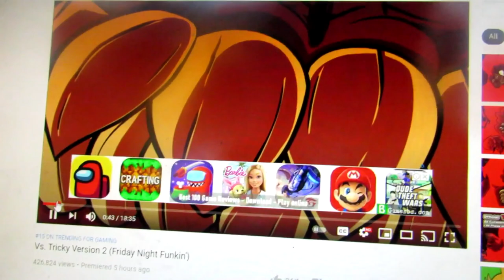IT'S COMPUTER BREAKING!|| Friday Night Funkin' - VS Tricky VERSION 2 FULL WEEK [PHASE 3 & PHASE 4]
HAD TO USE ALL MY POWER FOR THIS ONE ALL MY ENERGY WERE COMING BACK FOR THAT TRICKY BONUS SONG TOO!

TIME STAMP ➤
0:00 - Intro
06:14 - Tricky Mod Full
17:00 - Final Cutscene & Outro